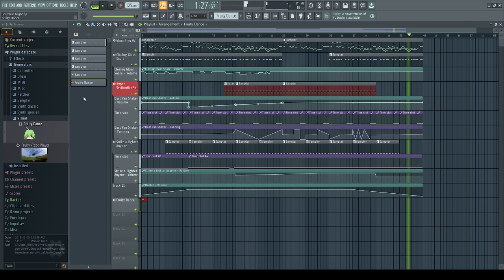Seamless Night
Used "Raw Instuments" (Foley) To Create A Song.
Bottle Cap, Case To Some Glasses, Actual Cups And Glasses, Plastic Bag, A Dust Sweeper (which was corrupted so a sub is used in the video)
Thank You, And Please Recommend Genres/Styles And Other Things. Or Just Ask Some Questions About Music Theory Even Though I'm A Dunce, No Hate, Any Other Comments Are Chill!